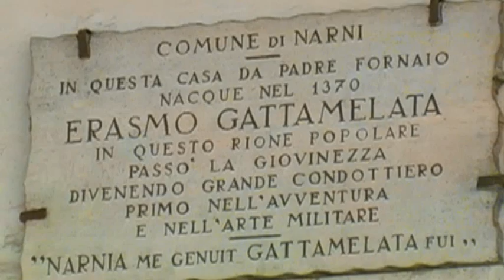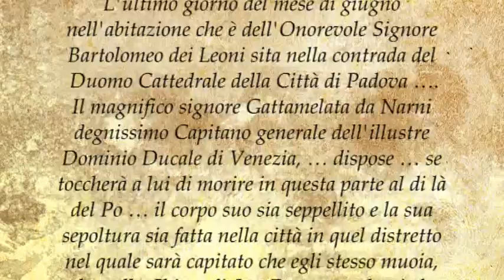I capitani di ventura: Erasmo da Narni detto il Gattamelata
Video realizzato in collaborazione con le scuole di Narni per il Museo della città e del terrorio di Palazzo Eroli (Narni)